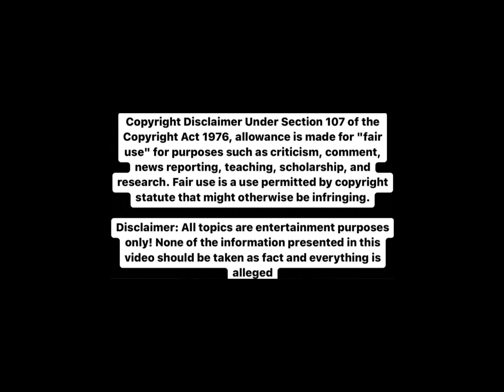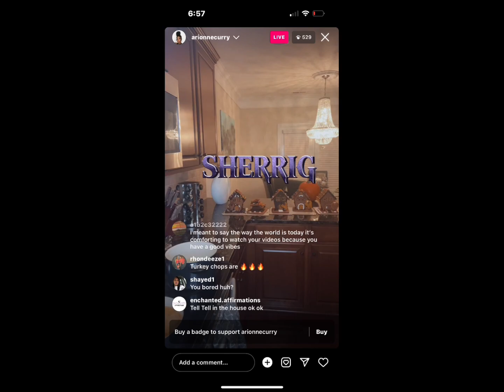WHEREVER MARTELL LAYS HIS HAT..IS HIS CHANDELIER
THE VIEWS EXPRESSED ARE ALLEGED AND OF OPINION